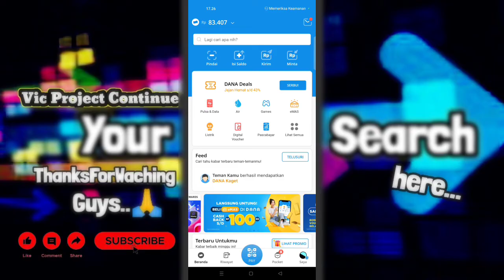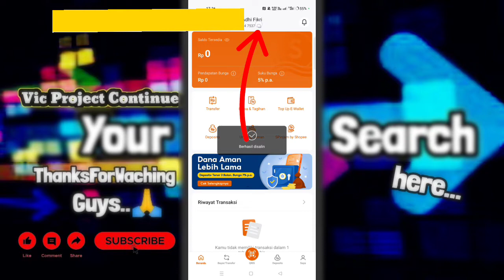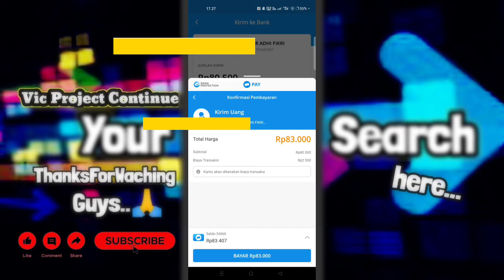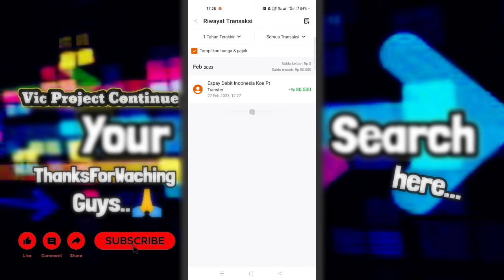Cara Isi Saldo Seabank Dari DANA Terbaru 2023 - Isi Saldo Seabank Via DANA